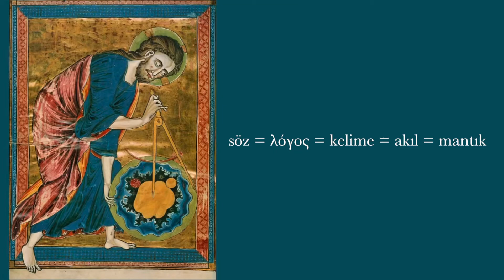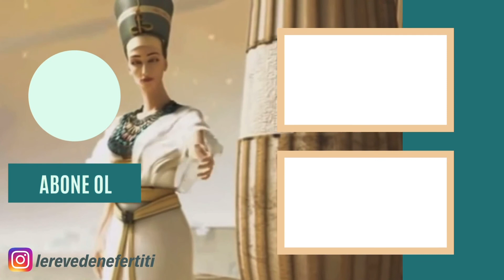Erken Dönem Hristiyan Sanatında İsa Betimi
*düzeltme: Pompei’de bahsettiğim Platon’un olduğu eser fresk değil, mozaiktir.

Pagan kültürün mozaik, fresk ve heykel geleneklerinden beslenen Erken Hristiyan sanatı, önce onlara çok benzeyen ürünler ortaya çıkarmıştır, sonra ise kendine özgü üslubu ortaya çıkar.
Bu videoda İsa'nın ilk betimlerinden bahsettim. "İyi Çoban" tanımına değindim ve bir peygamber (ya da Hristiyan inancına göre Tanrı) olmasından çok bir filozof görünümünde olduğunu örneklerle inceledim. Umarım sizler içinde keyifli bir video olmuştur!